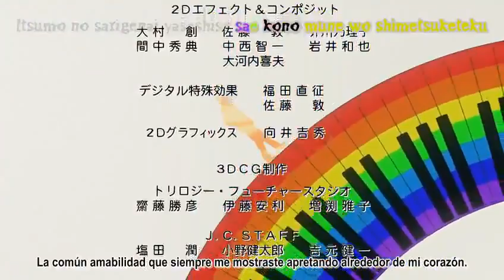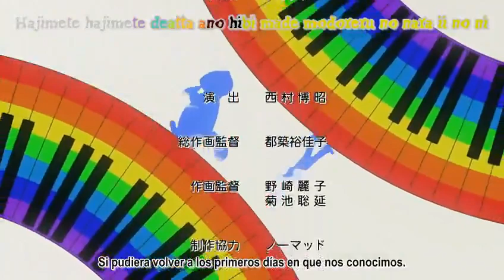Nodame Cantabile Ending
Amo el ending 7u7